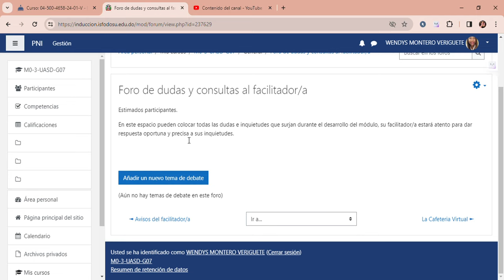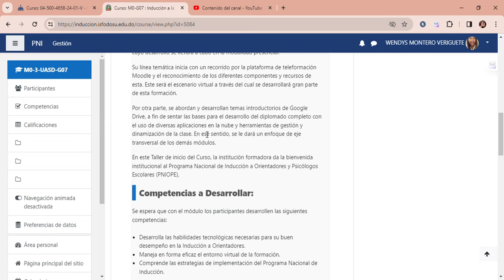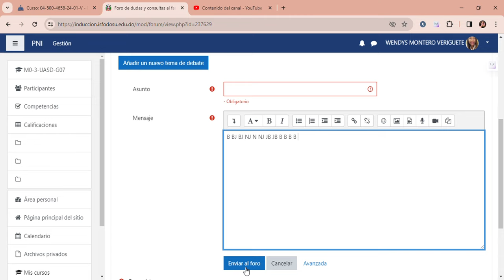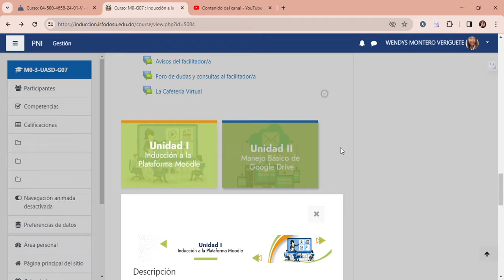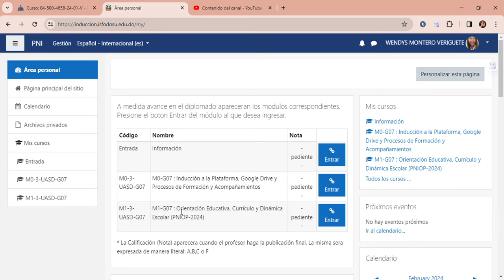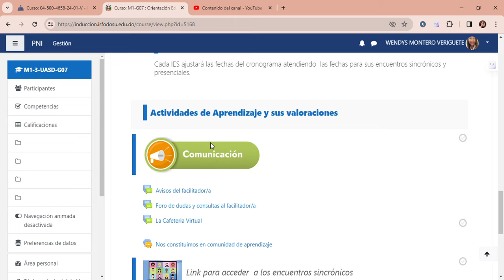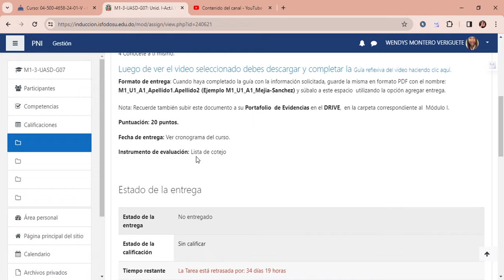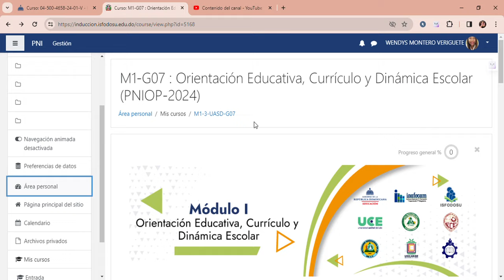ATENCIÓN ORIENTADORES Y PSICÓLOGOS AQUI LES PRESENTO LOS PRIMEROS MÓDULOS A TRABAJAR EN ESTE PNI.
Saludos orientadores y psicólogos aquí les dejo con los primeros dos módulos ya habilitados en la plataforma del programa nacional de inducción docente 2024.
AQUI LES DEJO EL ENLACE PARA QUE PUEDAN ACCEDER A LA PLATAFORMA